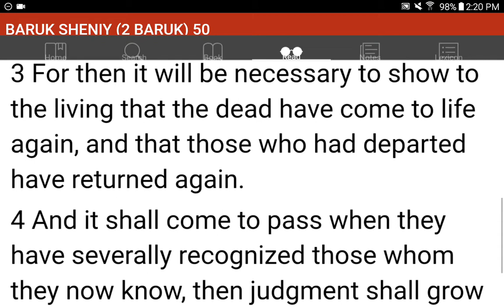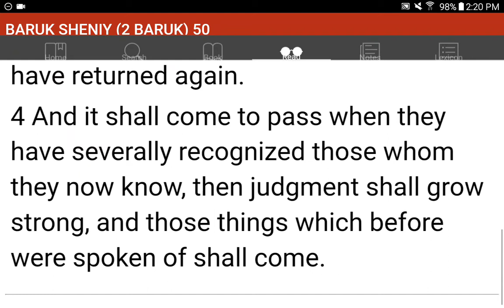💜h?™ "What's the MOST HELPFUL & SIMPLEST WAY that WORKS?"™ GIVE 1P/Month NOW! GCash